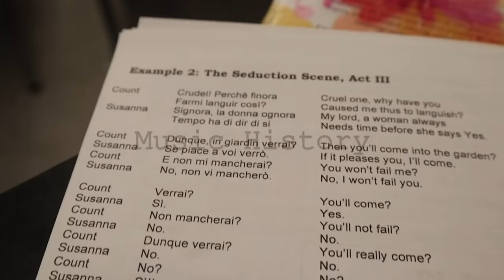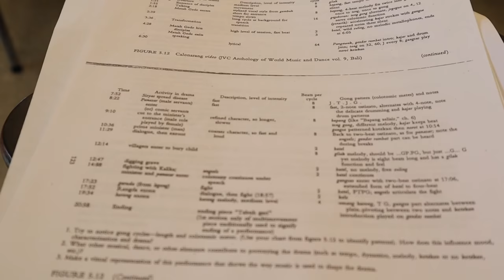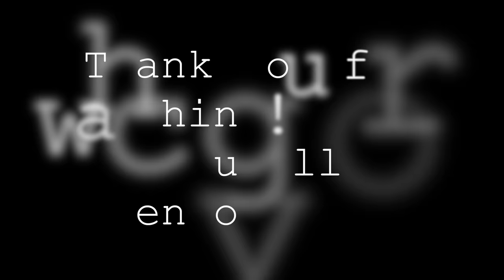A Week In My Life as A Music Major | UC Berkeley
Check out what is my week like at UC Berkeley!

FAQ:
Major - Music
College - University of California, Berkeley
Year: Senior

Krs. - Rock Your Body